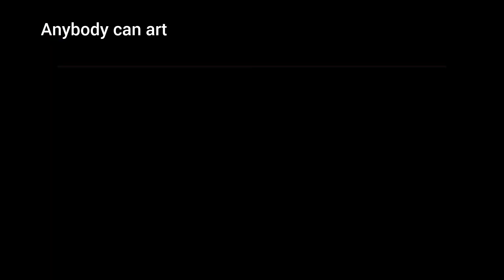2 Very easy beautiful unique rangoli designs/दररोज साठी सुंदर 2 बॉर्डर रांगोळ्या@anybodycanart7482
2 Very easy beautiful unique rangoli designs/दररोज साठी सुंदर 2 बॉर्डर रांगोळ्या‎@anybodycanart7482
This channel is all about Rangoli.
relaxing rangoli videos
stress relief rangoli videos.
easy rangoli simple method flower design,